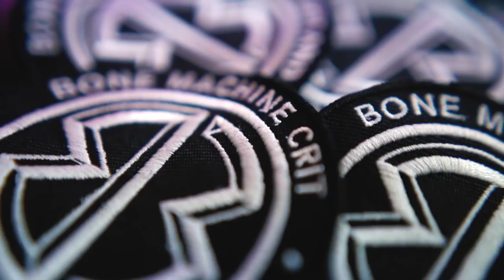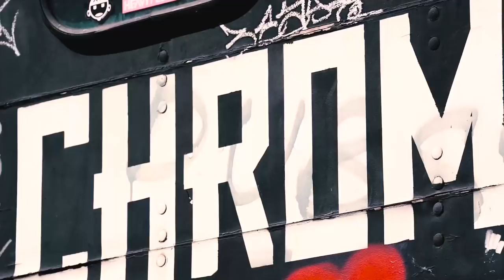Fixed Gear - Bone Machine Crit 2018 (Official Video)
Bone Machine Crit 2018 popped off in Portland last month and it completely turned the city on it's head. With riders from across the country competing in a weekend packed full of events the sense of community was strong here in the PNW.

Shout out to all the sponsors, volunteers, and everyone who came out to contribute to the good times. We'll see you next year.

Men's Race:
1st - Chris Rabadi (Team Handmade)
2nd - Chris Tolley (Aventon)
3rd - Josh Tyrrell (State Bicycle Co)

Women's Race:
1st - Esther Walker (Aventon)
2nd - Anissa Cobb (Aventon)
3rd - Evelyn Sifton (Hexagon Cycles)

Filmed by: Matt Reyes & Jaoa Danaikrit (July 6-8th 2018)
On Board Cameras: Tyler Johnson, Evelyn Sifton, Chris Tolley, Eddy Bach

Sponsors: Chrome Industries, Collide, Ache, Wester Bike Works, Portland Brewing, Pyramid Brewing, Willamette Weekly, Deluxe Cycles, Rise Brewing, Kryptonite, Enforcer, Fyxation Open, The Fridge, Tyrant, Mission Crit, Volumen, Dvnt, Pedal Consumption, Obra.